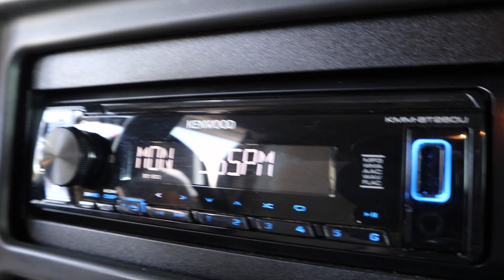We Didn't Expect To See This | Creek Fishing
We Didn't Expect To See This | Creek Fishing In this video we give yall an update on whats going on around the homestead. Then we go do some creek fishing. You wont believe the dangerous thing we saw in the creek!

Go check out Catching Up With The Walkers!